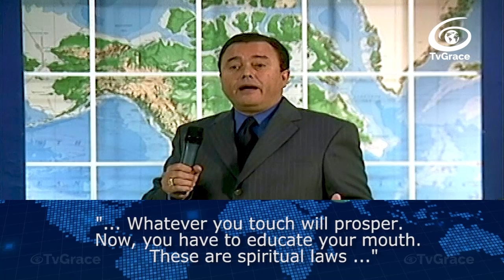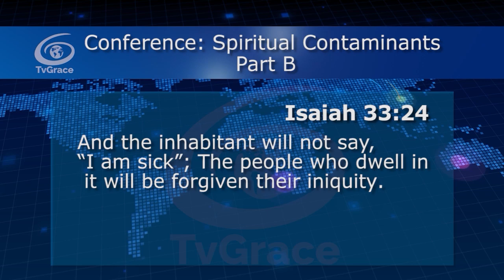Tell me what you are talking about and I will tell you who you are Jewel of Grace 746 TvGrace